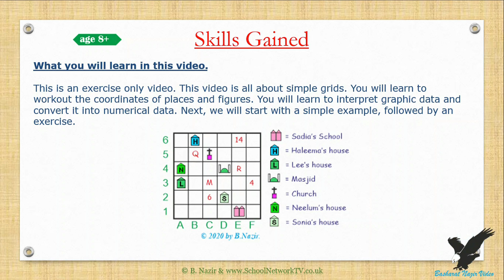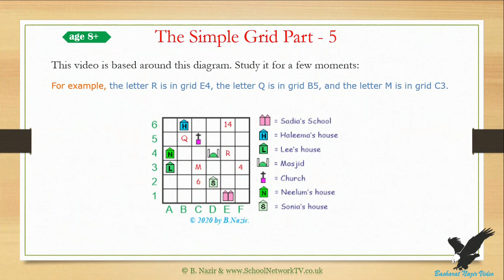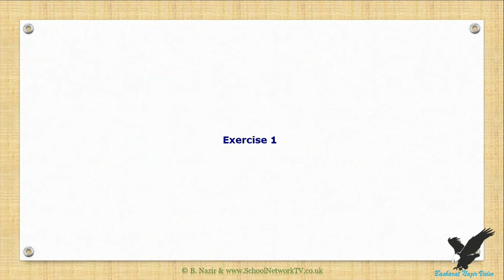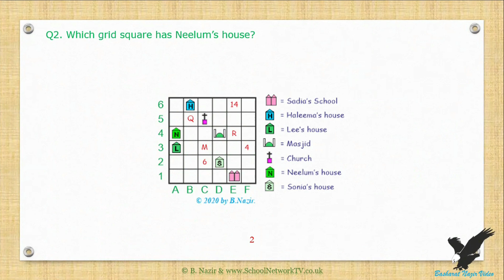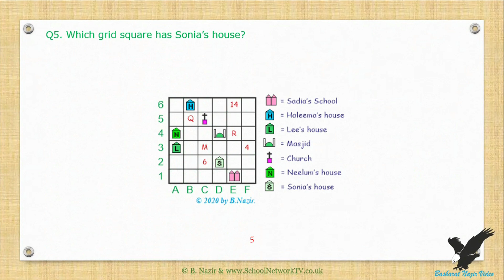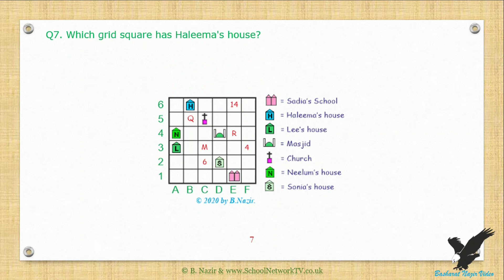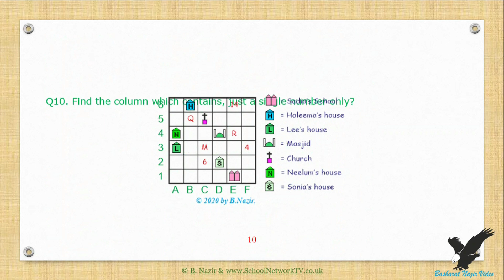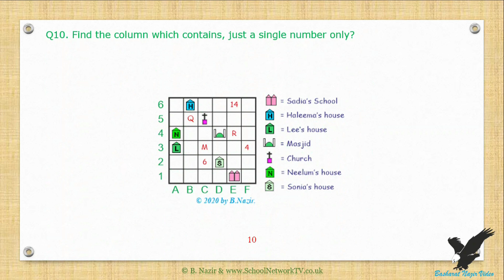VID557 Age;8 yrs+, Simple Grids Exercise Part 5 Version 2